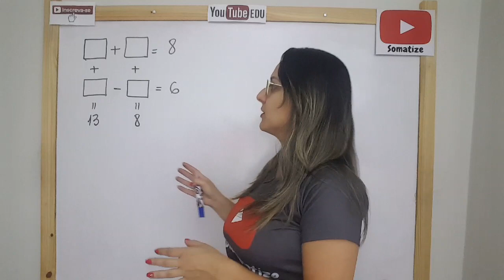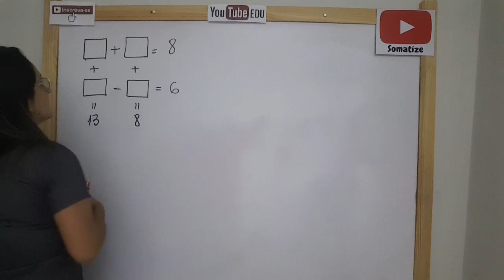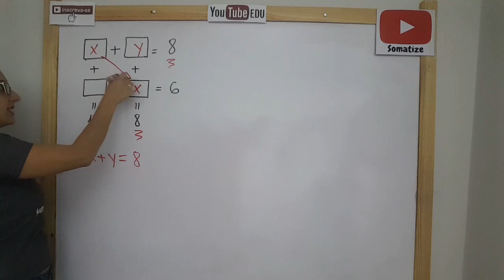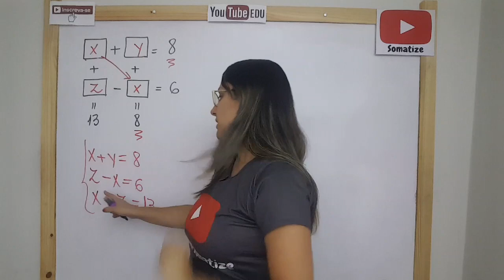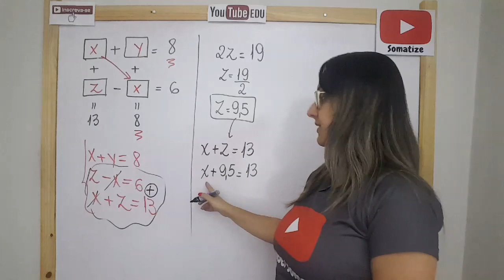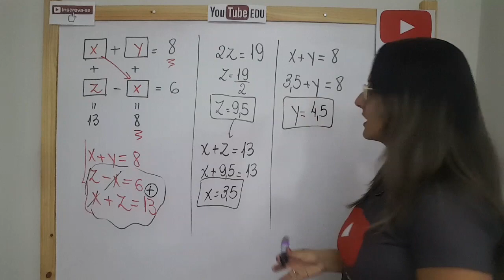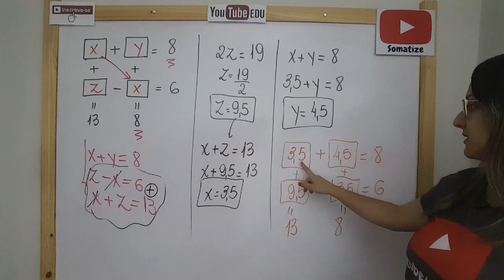Sistema disfarçado - qual o valor do quadradinho? Professora Edna Mendes